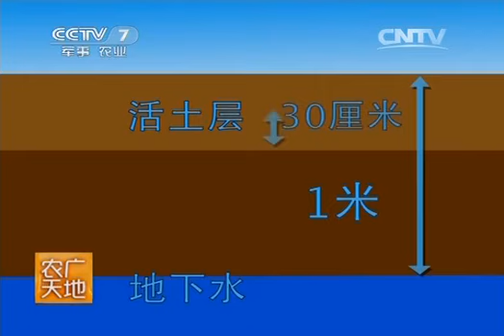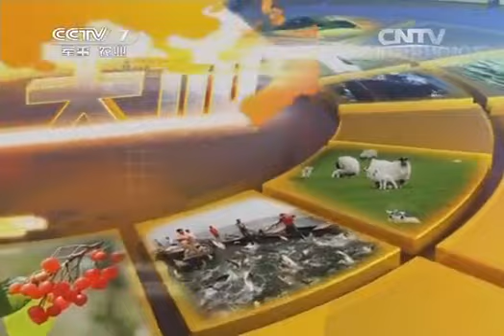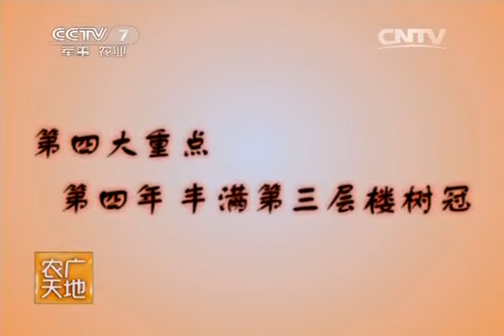20140616 农广天地 宁杞7号栽培技术